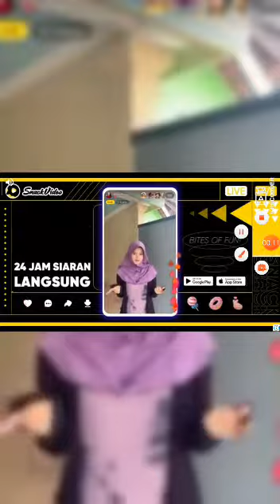Speedrun JeffTheKiller Deadly Sleep